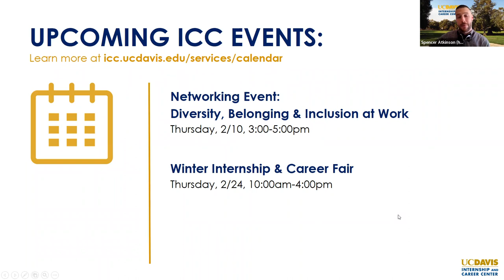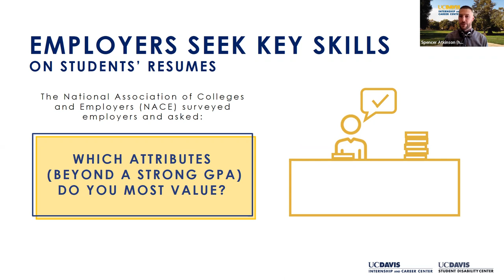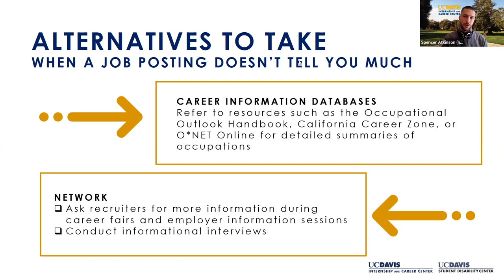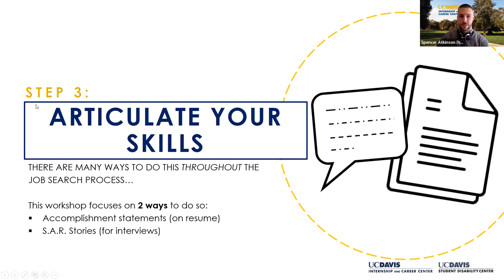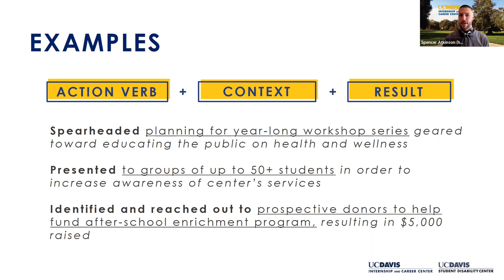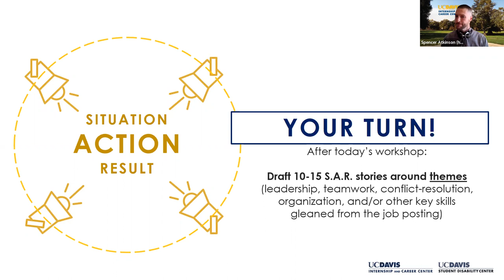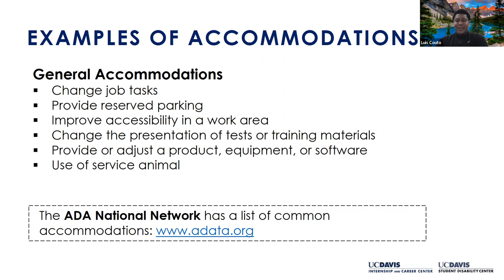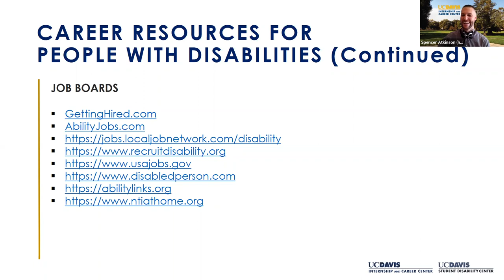Highlighting Transferable Skills for Job Seekers with Disabilities